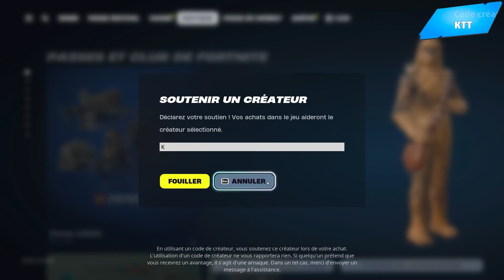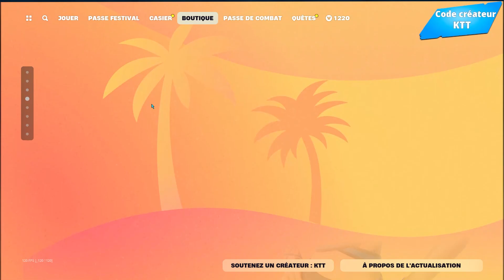ENSEMBLE NICK EH 30 ! BOUTIQUE DU 16 JUIN 2024 !